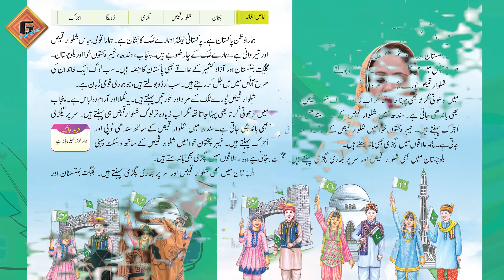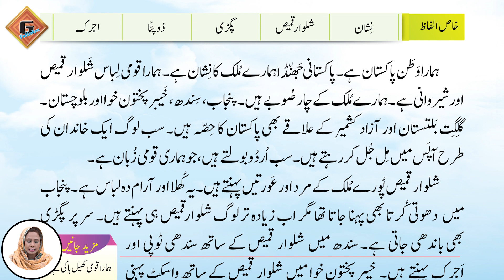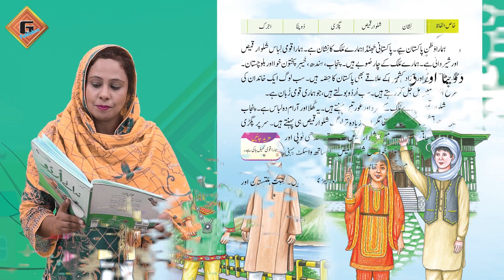Gohar Urdu (Nadaye Urdu) 1|Unit 13|Lec 2|Parhai